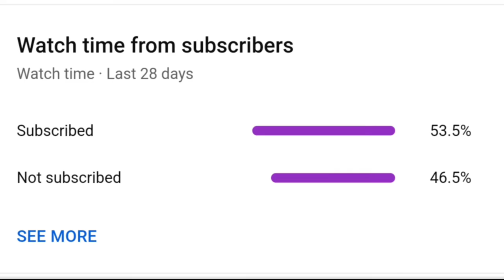REFLEX 🔥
Device : OnePlus 7 6/128 GB

daxua gaming
pubg mobile
pubg bgmi
columbia
ipad handcam gameplay
pubg
king of reflex
daxua handcam
tips and trick pubg
new tips and trick
tips and trick noob pro
tips and trick improve reflex
daxua 5 finger
rio
duran
merriweather
post
pavilion
bgmi
maryland
august
23rd
2022
2023
2024
2025
2026
footprint
phoenix
los
angeles
bowl
toronto
budweiser
stage
nile
rodgers
chic
hold
back
rain
white
lines
scuf reflex ps5
scuf reflex fps
scuf reflex pro
scuf reflex ps5 review
scuf reflex review
mbbs
ps5
ps5 controller
safemoon
sony ps5
ps5 pro
video games
fortnite
pc controller
product review
scuf reflex pro ps5 unboxing
controller
best controller
scuf controller
ps5 pro controller
reflex pro
scuf ps5
scuf review
scuf ps5 controller
playstation 5
scuf reflex pro controller
scuf
scuf reflex unboxing
scuf reflex pro review
scuf reflex ps5 controller
scuf reflex
review
chuckfraggin
best ps5 controller
buying a scuf
ps5 controller review
controller review
scuf controllers
aim controllers
ps5 back paddles
ps5 3rd party controller
safemoon news
latest safemoon news
safemoon daily update
muscle spindle structure
cns physiology
spinal cord
stretch reflex physiology
neyrophysiology in bangla
md preparation
residency preparation in bangladesh
fcps part 1 preparation
neet pg
usmle
stretch reflex explained
nuclear chain fibers
nuclear bag fibers
intrafusal muscle fibers
extrafusal muscle fibers
golgi tendon organ
spinal cord stretch reflex
muscle stretch reflex
bangla
neurophysiology
neurology
knee jerk reflex
muscle spindle
stretch reflex
pararescue
combat life saver
taco pouches
tacos
coyote brown
gods plaid
m81 woodland
m81
special operations
special forces
marsoc
sarc
high speed gear
hsgi
combat medic
medic
corpsman
ps5 scuf controller reflex fps
how to remap a scuf reflex controller
scuf reflex controller review
scuf reflex controller ps5
scuf reflex ps5 fortnite
scuf reflex fps unboxing
scuf reflex fps warzone
scuf reflex ps5 warzone
scuf reflex pro vs fps
safemoon news today
scuf reflex fps review
safemoon youtuber
scuf reflex pro ps5
scuf reflex fps ps5
safemoon video
safemoon army
safemoon wallet
villegas
tomas
mx vs atv reflex
mx vs atv reflex enduro
mx vs atv reflex has enduro?!!
mx vs atv reflex gameplay
mx vs atv reflex game
mx vs atv reflex has the best terrain deformation of any moto game
mx vs atv reflex real ruts
the most insane erode in a moto game
30 laps of terrain deformation on mx vs atv reflex sand track
30 laps of terrain deformation on mx vs atv reflex
mx vs atv reflex soundtrack
mx vs atv reflex freeride
mx vs atv reflex whips
nvidia rtx
nvidia geforce
geforce rtx
pc gaming
geforce
nvidia
do
dont
earth
planet
vaal
turffontein
horse racing results
south african horse racing
horse racing
720
1080
30fps
60fps
imagenes por segundo
images per second
framerate test
framerate
frame rate